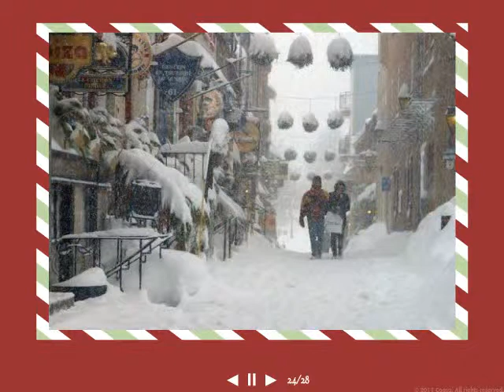Christmas Stripes slideshow with music.